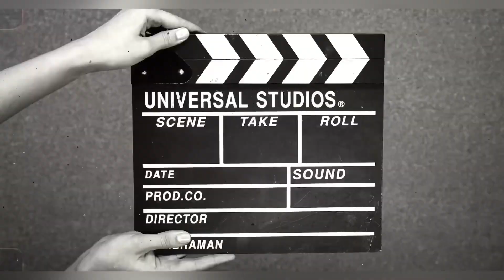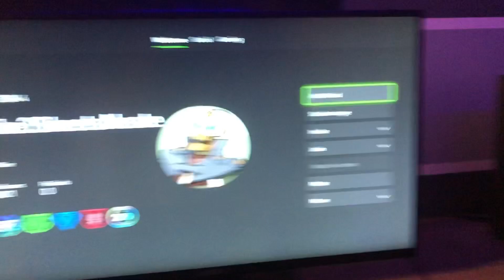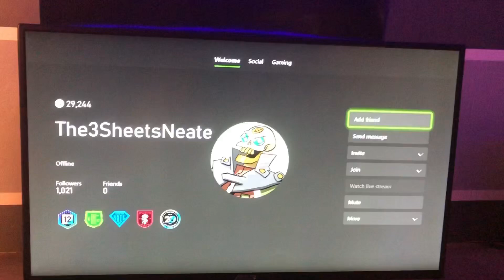The truth about Joe Neate…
Support the effort!